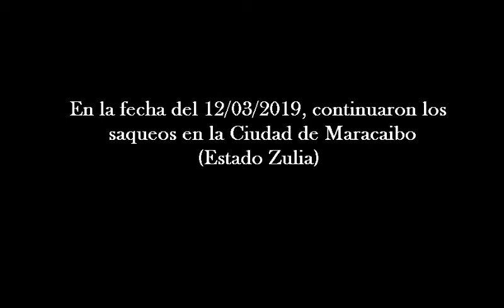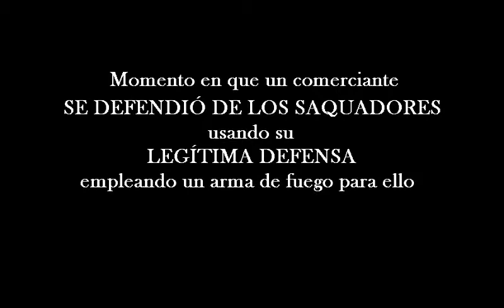VideoAnexo caso: El Gran apagón eléctrico Venezolano (4.5)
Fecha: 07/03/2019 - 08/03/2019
Video Complementario